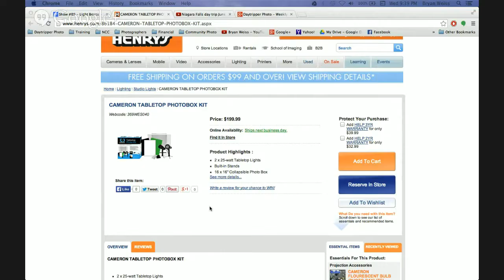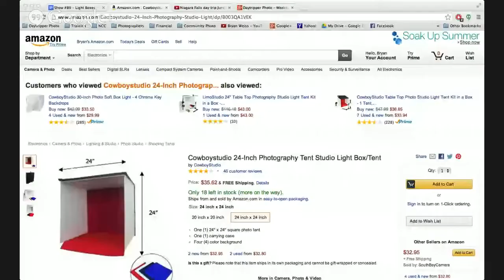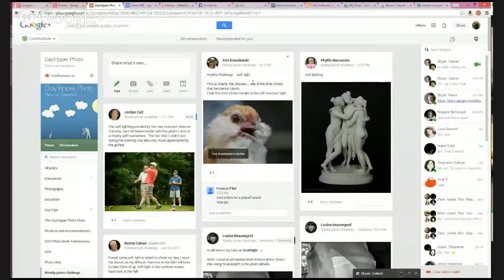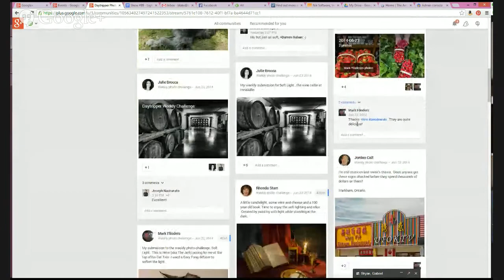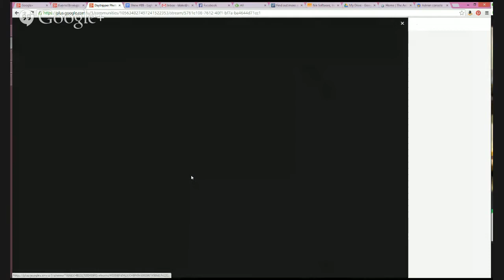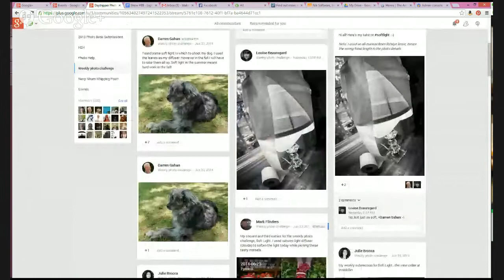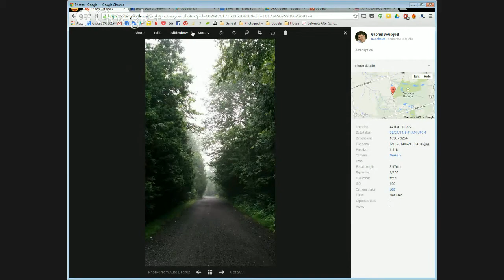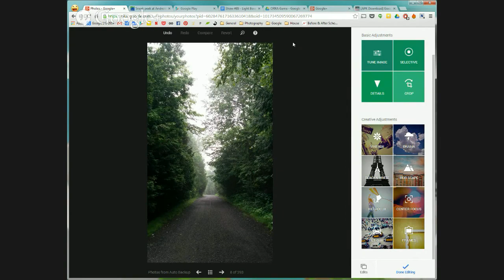The Daytripper Photo Show #89 - Light Boxes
This week we will be talking about how to use photo light boxes to make better macro and detailed photos.  Using constant lights and less expensive kits is a great way to get into making soft light photos.

Last weeks photo challenge was _soft light_ and that ties into this weeks show very well.

We will also discuss this past Sunday's day trip to Niagara Falls and talk about some of the things we taught and learned on the trip.

Hopefully you'll enjoy the show and join in the LIVE Q&A tonight at 9:30pm!!